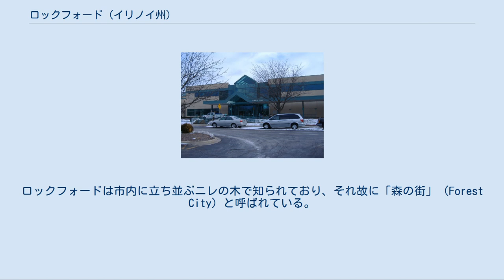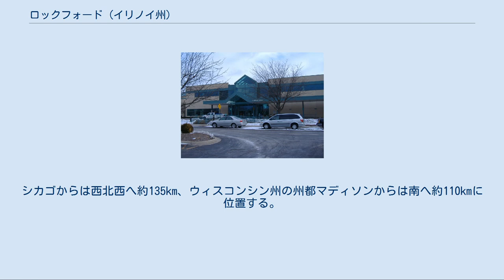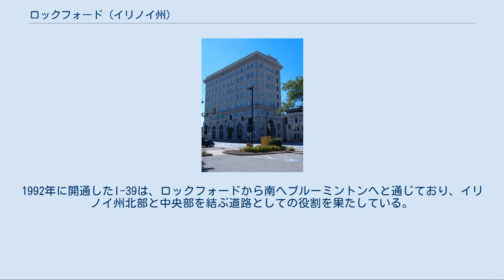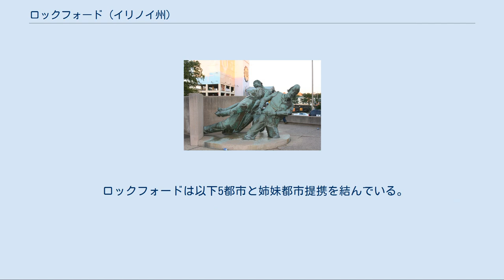ロックフォード (イリノイ州)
ウィネベーゴ郡_(イリノイ州)
ロックフォードのダウンタウン ロックフォード（Rockford）は、アメリカ合衆国イリノイ州北部、ウィネベーゴ郡に位置する都市。
同郡の郡庁所在地である。
シカゴからは西北西へ約135kmに位置する。
人口は152,871人（2010年国勢調査）で、シカゴ都市圏外のイリノイ州の都市としては最大である。
ウィネベーゴ郡、および東に隣接するブーン郡の2郡にまたがる都市圏は人口349,431人（2010年国勢調査）を数える。
ロックフォードは市内に立ち並ぶニレの木で知られており、それ故に「森の街」（Forest City）と呼ばれている。
市街地はミシシッピ川の支流の1つであるロック川の両岸に広がっている。
 ロックフォード創設者の銅像 この地には1834-35年に入植が始まった。
ロック川の西岸にはジャーマニカス・ケント、サッチャー・ブレイク、ルイス・レモンの3名が当時の鉛鉱山の町ガリーナからやってきて入植地を創設した。
一方、ロック川の東岸にはダニエル・ショー・ハイトが入植地を創った。
当時奴隷の身分であったレモンは後に自由を買い取ったが、この地に留まって農業を営んだ。
南北戦争前には、この周辺の地域にはニューヨークやニューイングランドから移入してきた住民が多かったのに対し、州南部にはケンタッキー州やテネシー州から奴隷の元使用主が移入してきた。
この地はシカゴとガリーナの中間点にあったことから、当初はミッドウェイと呼ばれていたが、立地がロック川の渡津にあたることが判ると、ロックフォードと改められた。
ロックフォードは1839年に正式な村となり、1852年には市に昇格した。
 創設されてから最初の10年ほどは、ロックフォードは片田舎の静かな村に過ぎなかったが、その後急速に発展し、ウィネベーゴ郡の郡庁所在地に指定された。
1851年には、ロックフォード水力発電会社が設立され、翌1852年にはガリーナ・アンド・シカゴ鉄道の駅がロックフォードに設けられた。
安価な電力と交通手段が確立されたことによって、ロックフォードは変貌を遂げた。
1860年頃には、ロックフォードは産業の中心地となり、特に農業機械の生産で知られるようになった。
1880年代には、ロックフォードの家具工場はスウェーデン系移民の職人や資本家を登用し、20世紀前半には、ロックフォードはミシガン州グランドラピッズに次ぐ全米第2の家具生産の中心地になった。
1920年頃には、この地のスウェーデン系住民は10,480人を数え、総人口の約1/6を占めていた。
東部の起業家とは異なり、この地の家具会社の多くは協同組合を結成し、労働者や職人が強い力を持っていた。
しかし、農業機械は第一次世界大戦の頃には既に衰退期に入り、家具産業も世界恐慌と第二次世界大戦で大きな打撃を受けた。
 都市概観も変わっていった。
1890年代後半から1900年代前半にかけては、その頃に形成された地区に公園が設けられた。
1920年代には、街路樹の立ち並ぶ大通りが整備された。
今日のロックフォードが「森の街」と呼ばれるようになった基礎は、この頃に作られた。
1929年には、15階建て、高さ57mで、現在でもロックフォードで最も高い建物であるファウスト・ホテルが建てられた。
このアール・デコ調のホテルは、その後何十年間にもわたって各界の要人を迎え、社交の中心となっていった。
しかし、現在ではホテルとしては営業しておらず、高齢者用のアパートに転用されている。
 コロナド・シアター 経済の成長に伴って、ロックフォードは文化的にも成長していった。
1872年には、イリノイ州内では2番目となる公立図書館、ロックフォード公立図書館が開館した。
1877年には、ロックフォード初の日刊紙が刊行された。
1920年代に入ると、コロナド・シアターをはじめとする劇場が次々と建てられた。
1927年に建てられたコロナド・シアターは数あるロックフォードの劇場の中でも最も規模が大きく、また最も豪華なものであった。
「ロックフォードの驚くべき劇場」と称されたこの劇場は、1979年に国の史跡に指定された。
1943年には、全米女子プロ野球リーグが創設され、ロックフォードにもピーチズという女子野球チームができた。
ピーチズは1945年、1948年、1949年、1950年と4度の優勝に輝いた。
しかし、1954年にリーグが解散すると、チームも消滅した。
その後、リーグとチームは199...